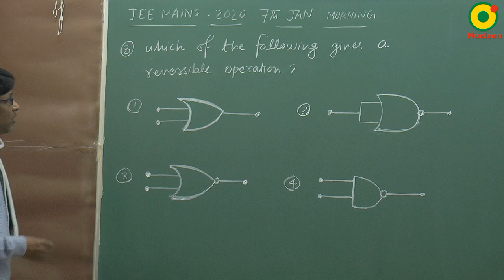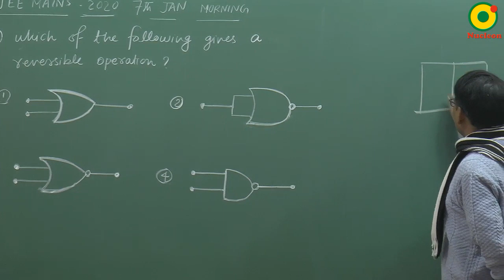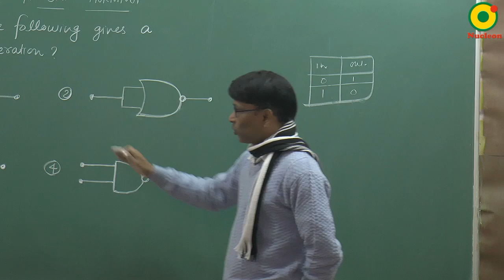JEE MAIN 2020 Semiconductor (digital circuit ) -01 (7th JAN S1) By SSI Sir B.Tech IIT Delhi